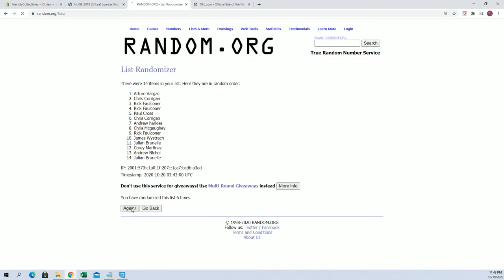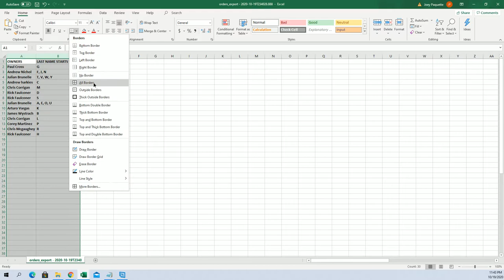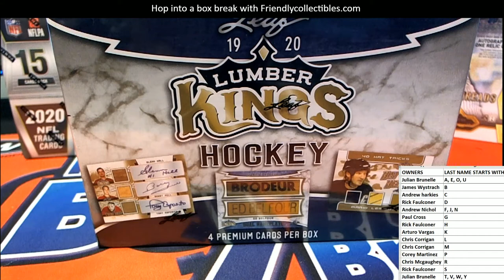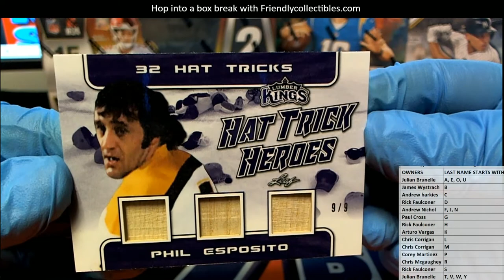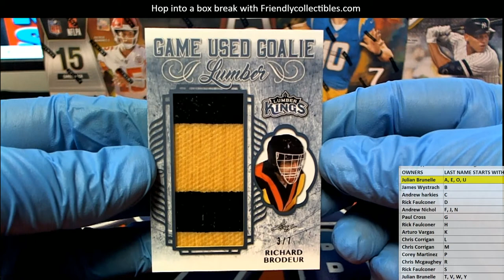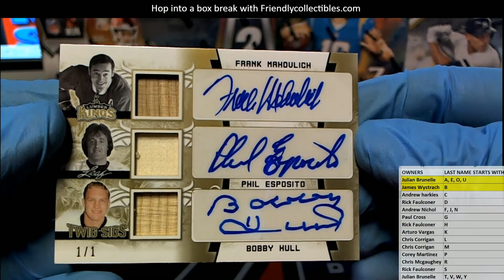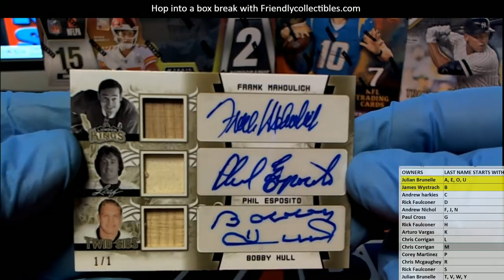2019 20 Leaf Lumber Kings Hockey Box ID 20LEAFLUMKH101 PART 1